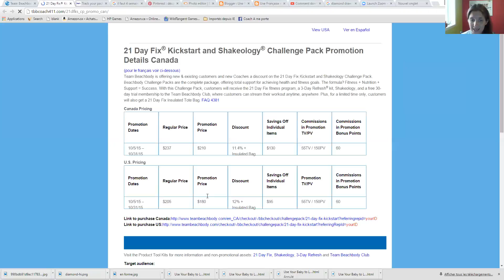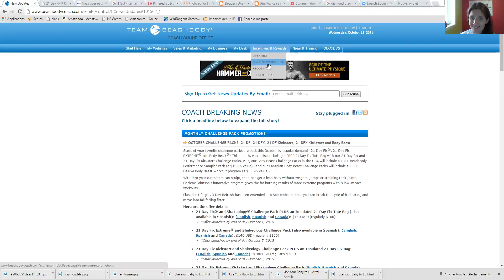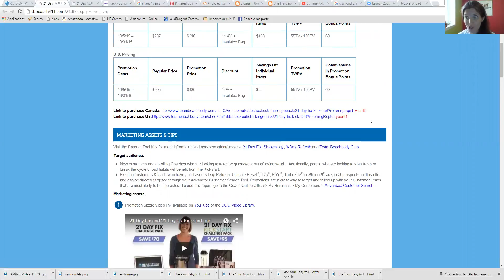comment trouver les liens pour les challenges pack en promo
Allez dans votre teambeachbody.com  rubrique coach